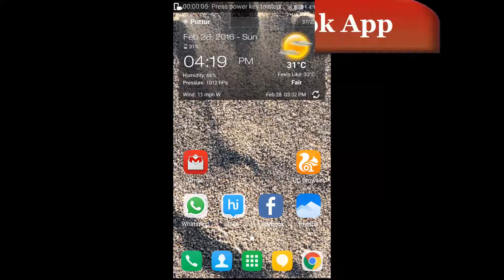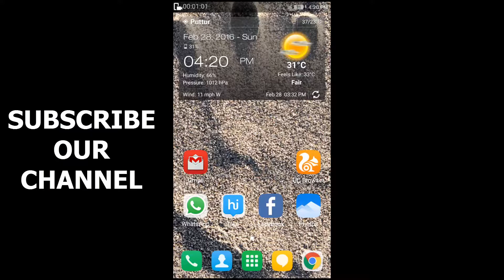How To Use Facebook Reaction Buttons On Mobile?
Can't figure out how to use or see Facebook's new reaction emoji? If they aren't working for you, we've got everything you need to know about using and viewing the new Like button emoji on iOS, Android and desktop computers.